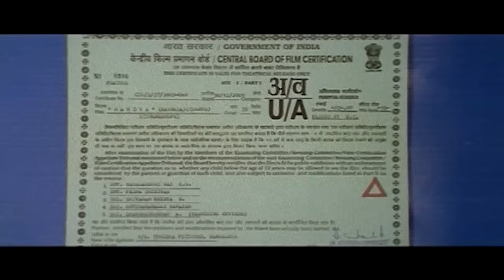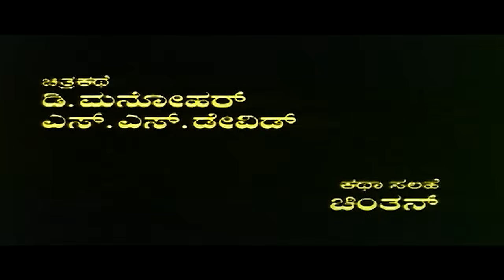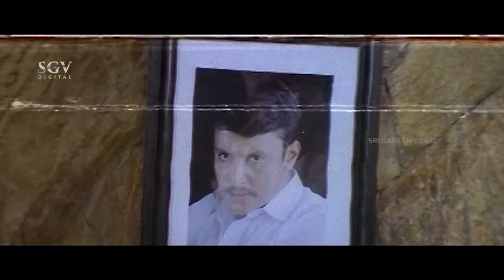Mandya Kannada Full Movie | Darshan | Rakshitha | Radhika | Omprakash Rao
Watch Mandya Kannada Full Movie. On SGV Digital Movies YouTube Channel.

Starring: Darshan, Rakshitha, Radhika, Swasthik Shankar, Dharma, Ravi Chethan, Lakshman, Siddarth, G V Sudhakar, Harish Rai, Sathyajith, Diganth, Sadhu Kokila, Anantha Velu, Shobhraj, Siddaraju Kalyankar, Kirloskar Sathya, Sudharani, Latha, Chithra Shenoy, Malathi Sardeshpande, Shailaja Joshi, Pushpa Swamy, Avinash, Ashwath Narayan, Vijayasarathi, Karibasavaiah

Film: Mandya
Director: N Omprakash Rao
Banner: Thrisha Pictures
Producer: N Omprakash Rao
Story: N Purushottham Rao (Remake of Samba (Telugu) (2004))
Screenplay: D Manohar, S S David
Dialogue: M S Ramesh, R Rajashekar
Lyrics: Kaviraj, Hrudaya Shiva
Year: 2006

1) Moriya Oh Bappa Song || Rajesh Krishnan

2) Sundara Song || Anupama, Thimmi

3) Ko Ko Ko Koli Song || Gurukiran, Anuradha Sriram

4) Eshwar Song || Gurukiran

5) Muttidare Yaako Song || Gurukiran, Malathi, Shamitha

Mandya – ಮಂಡ್ಯ2006*SGV